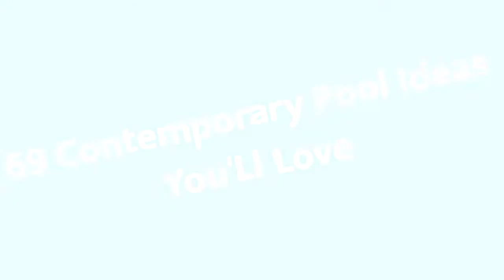75 Contemporary Pool Design Ideas You'll Love ⭐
Browse contemporary swimming pool designs to get inspiration for your own backyard oasis. Discover trendy pool deck ideas and landscaping options to create your poolside dream.

0:00:00 - Intro
0:00:12 - Contemporary Pool Design Ideas You'll Love: Inspirations 1 to 25
0:03:20 - Contemporary Pool Design Ideas You'll Love: Inspirations 26 to 50
0:06:39 - Contemporary Pool Design Ideas You'll Love: Inspirations 51 to 75

Hey hello!